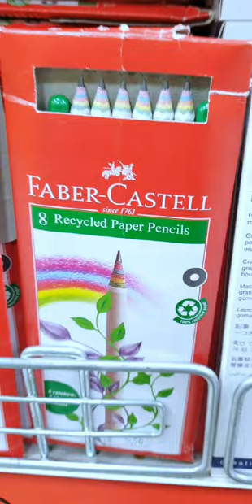Important School Supplies Students Must Have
Important School Supplies Students Must Have Faber-Castell stationery for back to school

Pens, pencils, erasers, colored pencil, watercolor for arts and crafts, geometry box, markers, highlighters and more useful essential